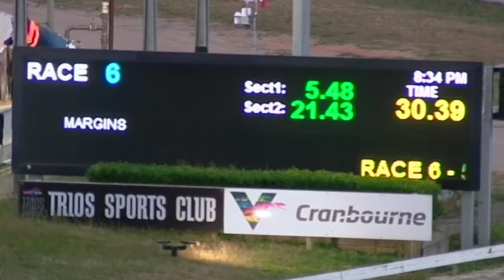CRN WED 02 DEC 20 R6